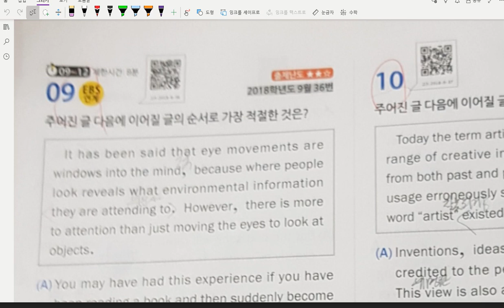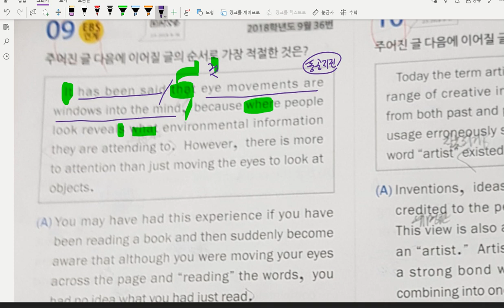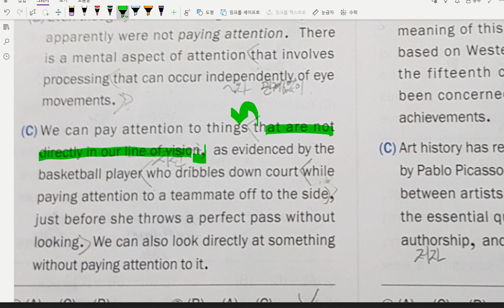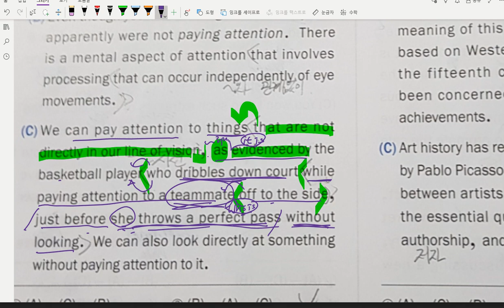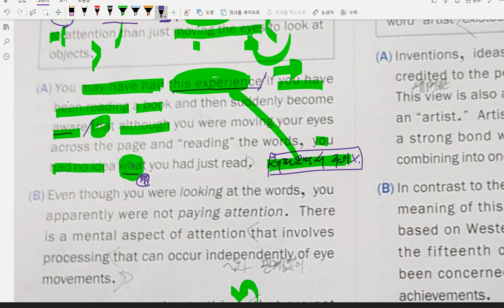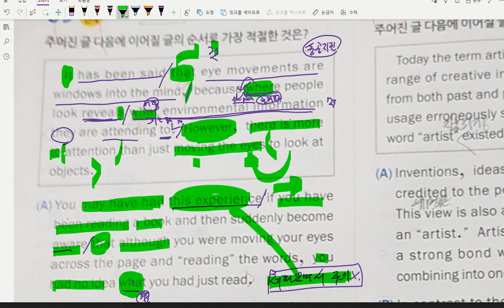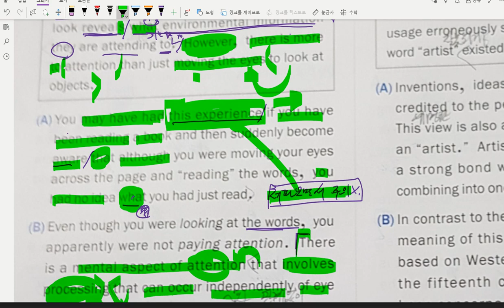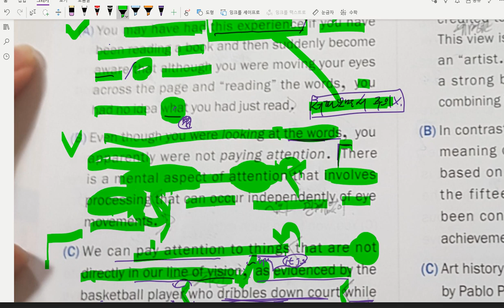[모고풀이] 고3 18년 9월 36번